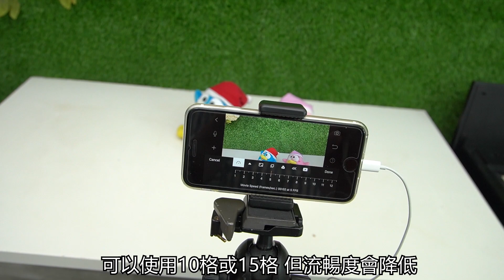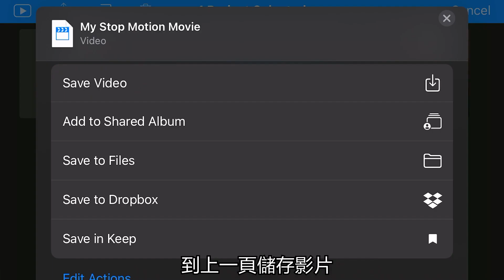自己家中製作天竺鼠車車動畫 (ft. Donki)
背景音樂來源 : YouTube Studio YouTube 音樂庫

【PANG】
【Sesame Channel】
【 Sesame Note 芝麻筆記】 Lifestyle 副刊